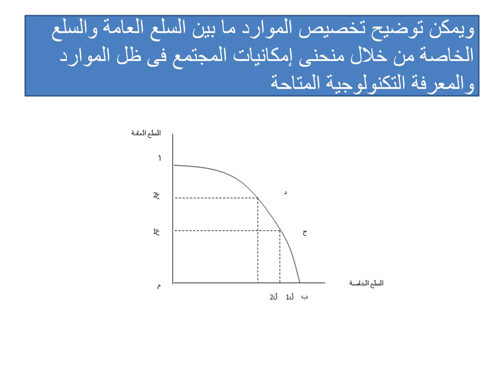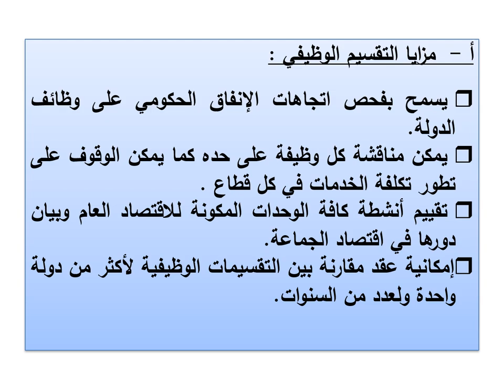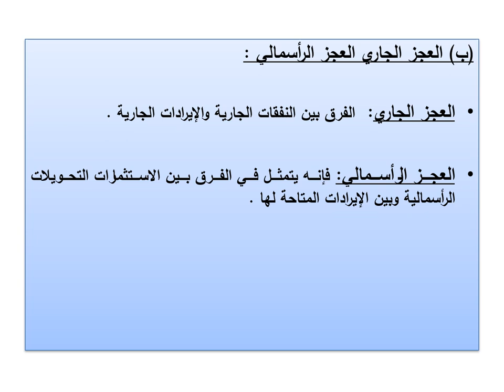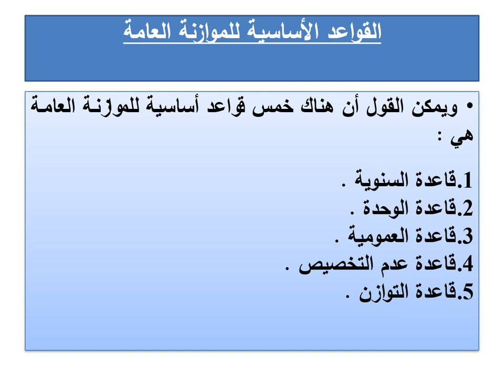مالية عامة وضرائب - جزء المالية العامة - أ.د/ يمن الحماقي - 01